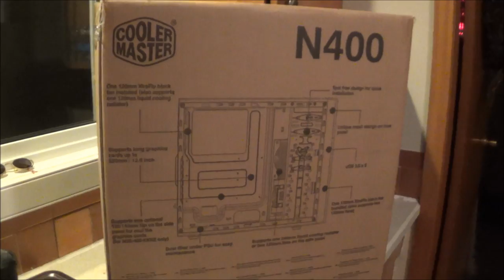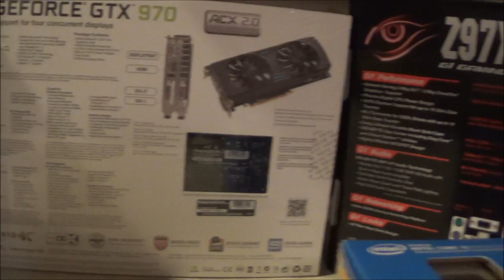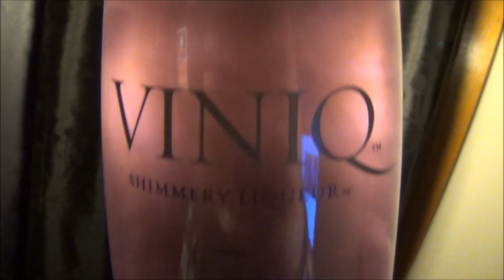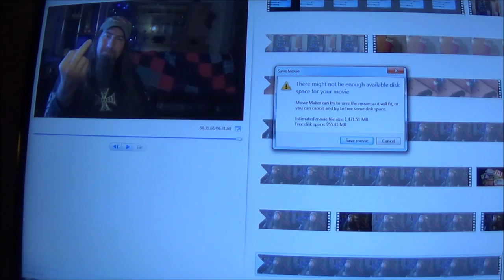Computer Parts/ cooking with the cooker.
Building a new computer.